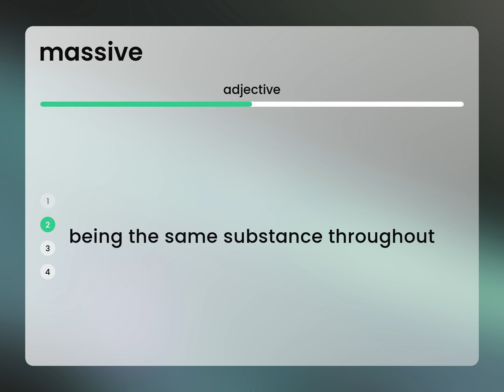Massive • what is MASSIVE meaning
What is MASSIVE definition?